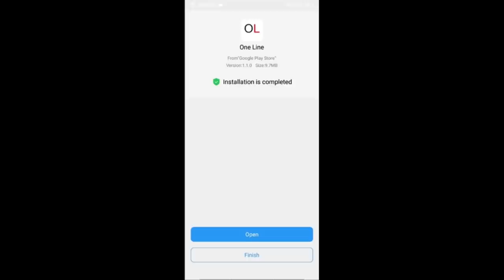USA Kills Iran General | ఇరాన్ సైనికాధికారిని చంపేసిన అమెరికా